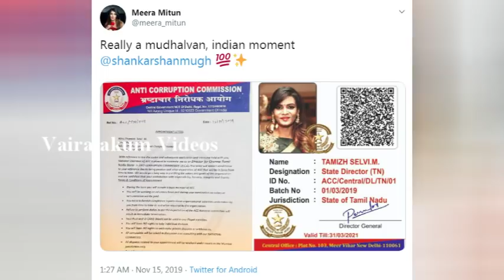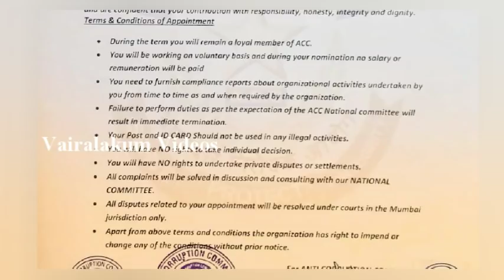மண்டை மேலே இருக்கிற கொண்டையை மறந்துட்டீங்களே மீரா கலாய்க்கும் நெட்டிசன்கள் | Meera Mithun